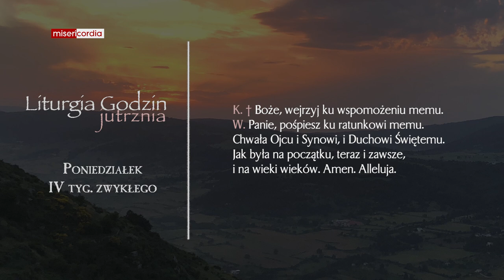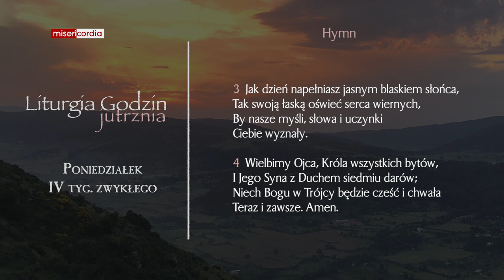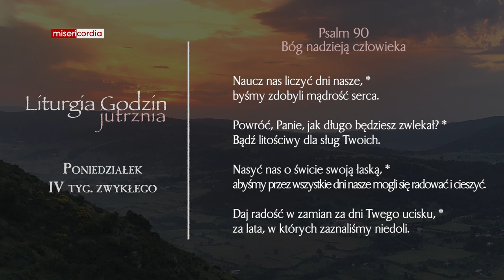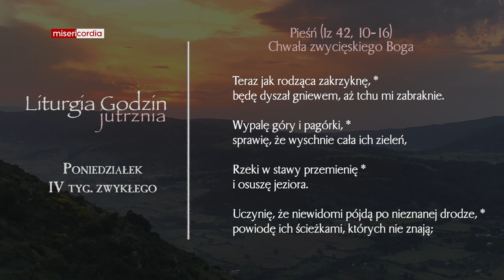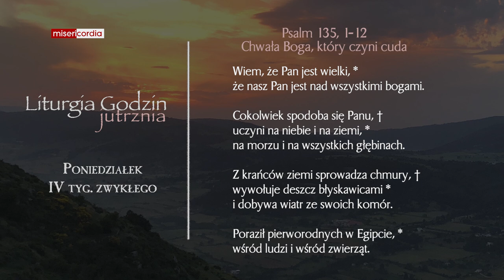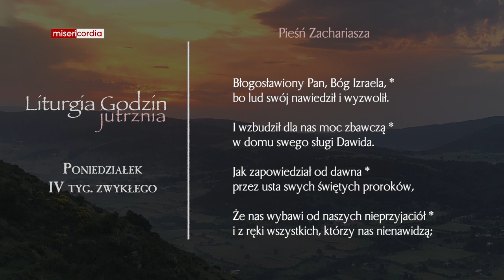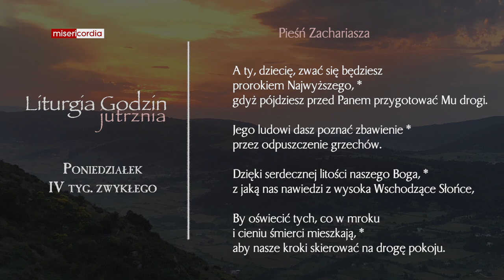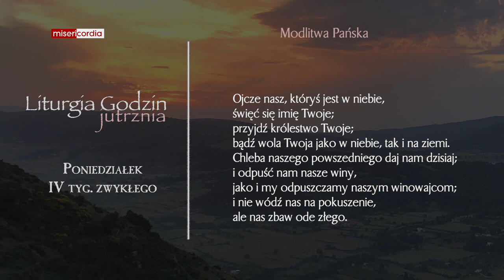Liturgia Godzin | Jutrznia | Poniedziałek, IV tyg. zwykłego